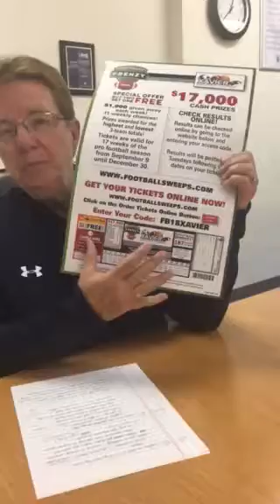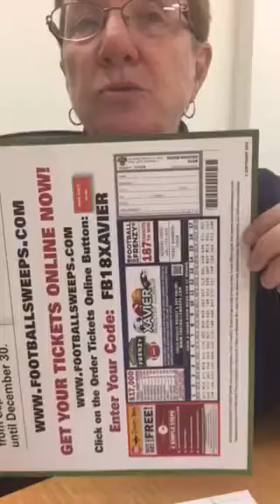2018 code meeting part 2